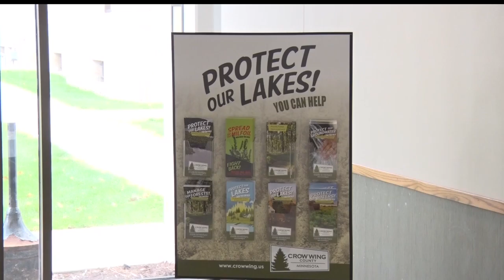Crow Wing County Requests Public Comment On Trail Proposal